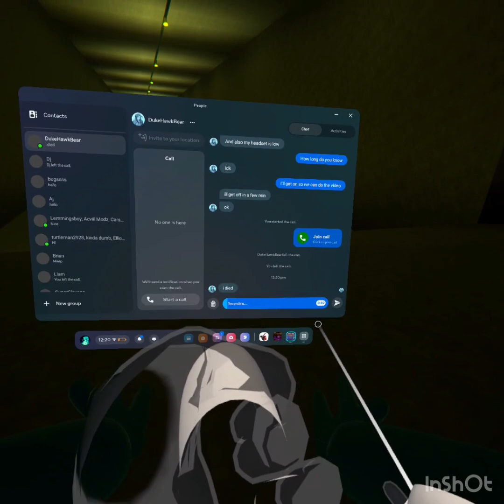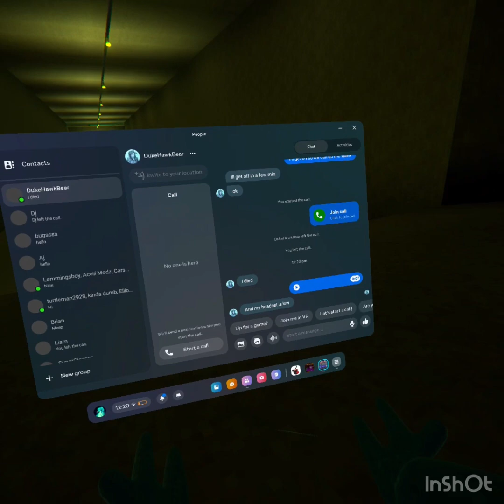This is a fun game